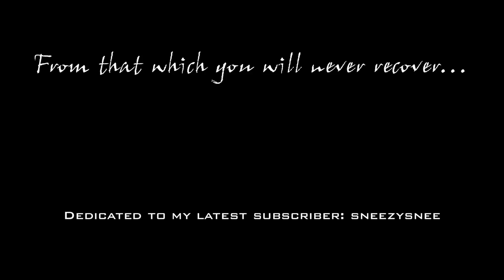The Smoke - Firefighter's Lament (Jamie Bamber & Jodie Whittaker)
A firefighter struggles to recover from devastating injuries.